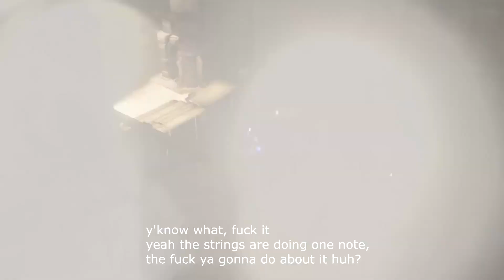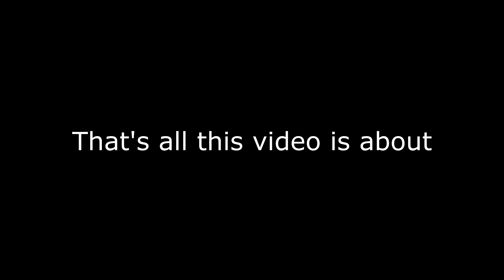What Blizzard is missing, Matt Uelmen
Him.

Videos used:
Blizzard North Logo
Diablo Intro Cinematic
Diablo II cinematics
HOB gameplay PAX east
Diablo II trailer
Diablo Immortal cinematic trailer
Diablo Immortal gameplay trailer
Let's Learn Starcraft Brood War - Protoss 13 (Draven[P] vs Computer[P])
Let's Learn Starcraft Brood War - Terran 24 (Draven[T] vs Computer[Z])
Let's Play Diablo II Part 11 - Act 1-11, Monastery Catacombs
Let's Play Diablo II Part 19 - Act 2-7, Palace Cellar and the Arcane Sanctuary
Let's Play Torchlight - Pt 1
Torchlight - Final Boss Ordrak
Warcraft III Reforged Cinematic Trailer
Diablo 2 OST - Wilderness
Diablo 2 OST - Sisters
Diablo 2 OST - Sanctuary
Diablo 2 OST - Mesa
Starcraft OST - Terran 2
Starcraft OST - Terran 3
Trochlight OST - Boss Battle
Torchlight II OST - Ever Deeper
HOB OST - Samba